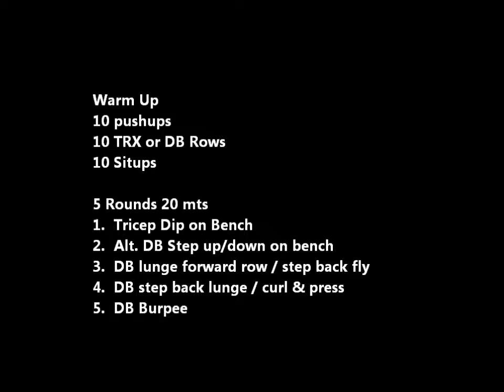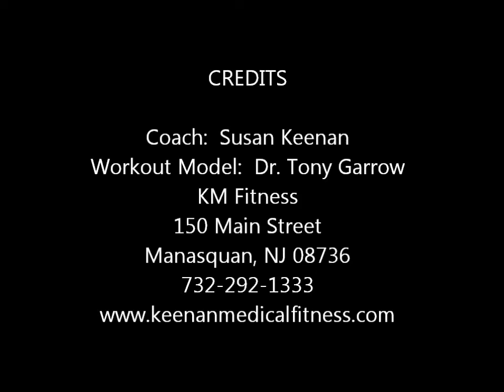Eat Clean & Get Lean Workout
Metabolic Workout